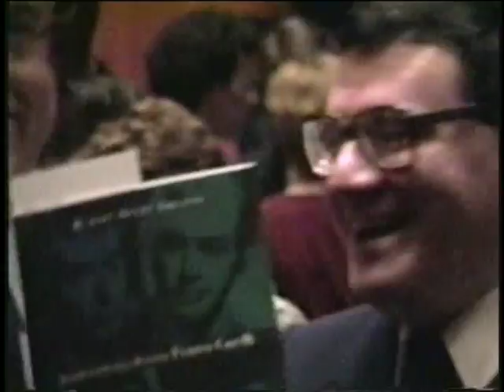Marisa Galvany. Franco Corelli Tribute '91.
Tribute to FRANCO CORELLI (1991) who makes an appearance. Tony Randall MC